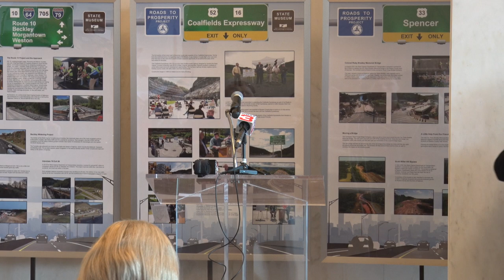First Lady Cathy Justice unveils official 2022 Limited Edition Christmas Ornament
First Lady Cathy Justice joined West Virginia Arts, Culture and History Curator Randall Reid-Smith today to unveil her official 2022 Limited Edition Christmas Ornament.

This year’s ornament was made by Charleston stained glass artist, Amanda Buckner.